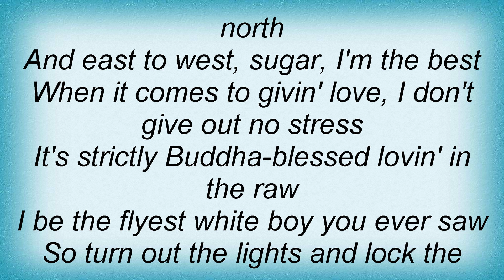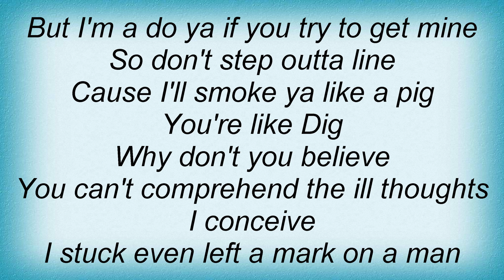House Of Pain - Beef Jerky Lyrics